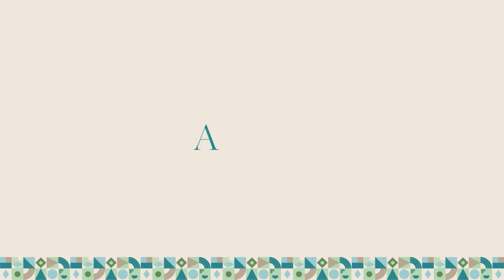O QUE COMO NUM DIA #1 - VEGAN E SEM DESPERDÍCIO // pequeno-almoço, almoço, lanche e jantar vegetal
Neste vídeo partilho convosco as refeições que fiz ao longo de um dia, todas elas de base vegetal. São receitas simples e fáceis de fazer, que ajudam muito quando por exemplo, como eu, passam vários dias em casa a trabalhar.

A ideia deste vídeo é dar algumas ideias de pratos vegetarianos simples, e também algumas dicas de poupança de energia a cozinhar. Espero que gostem 😊

As refeições:
00:00 Pequeno-almoço e introdução
02:41 Almoço
05:47 Lanche
06:23 Jantar

A receita da Vânia Ribeiro (Made By Choices) do bolo na caneca de chocolate